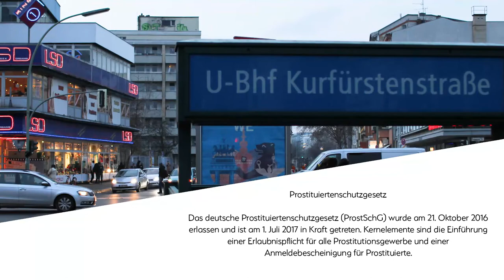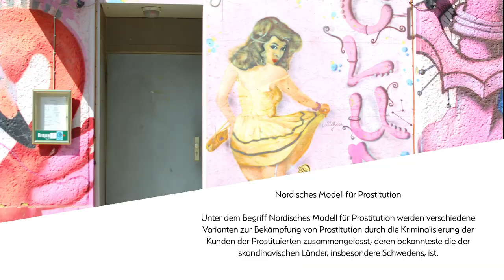Interview mit Sperrgebiet - Prostitutionsschutzgesetz und Nordisches Modell für Prostitution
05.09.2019